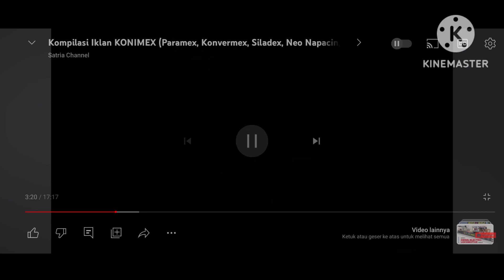Parodi iklan Paramex damkar